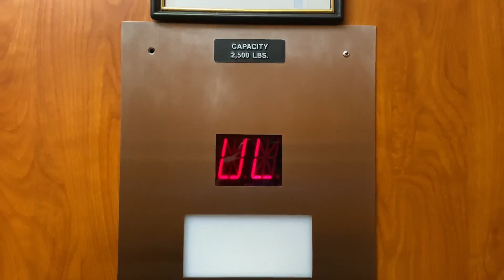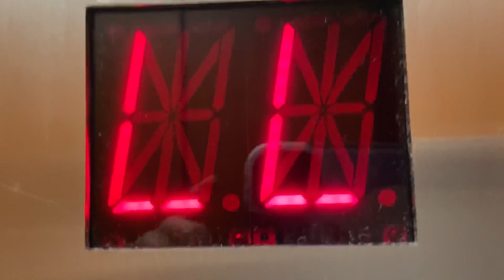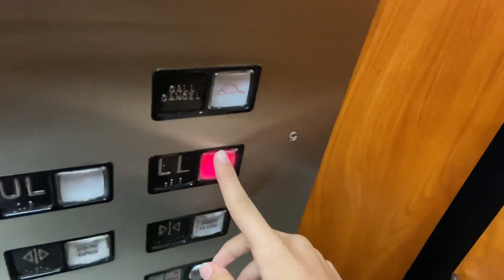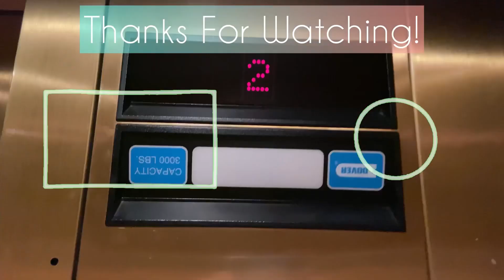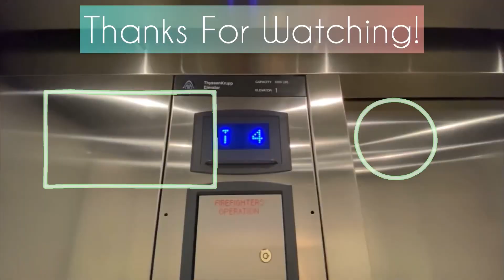Christmas!: Long Hydraulic Elevator | Schaumburg Regional Airport | Schaumburg, IL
Filmed: 9/14/2022

Merry Christmas! 🎄

This is one of my favorite elevators in schaumburg so I thought I would post the retake today. This is a very nice elevator that stays pretty clean but is kinda glitchy.

Elevator Details/Specifications idk:
Elevator Brand: Long
Elevator Cars: 1
Floors: 2(LL, UL)
Installed In: 1998 I think it was
Elevator Capacity: 2500
Elevator Buttons: Monitor
Elevator Call Buttons: Monitor
Elevator Indicator: Small ACME
Elevator Door Type: Single Slide

My Rating: 10/10
Cab Rating: Basicish but cool

Intro Made With InShot
Outro Made With InShot
Thumbnail Was Made With Canva
Tags you shouldn’t read
Filmed on the iPhone 11, iOS 16